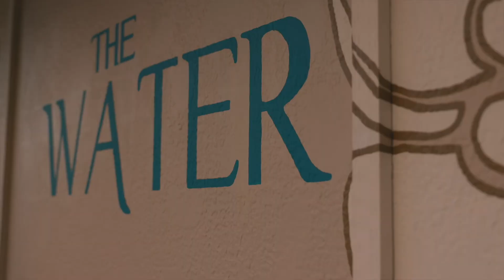WATER OASIS VENUE TOUR | NEWBERG, OREGON | PURE VISION ENTERTAINMENT | DRONE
Come along as we take you on a tour of one of our favorite venues in Oregon, Water Oasis. This venue is located in Newberg, Oregon approx 30 to 45 mins from Downtown Portland.

Venu:  @TheWaterOasisNewberg
DJ & Videography: @pdxdjjared